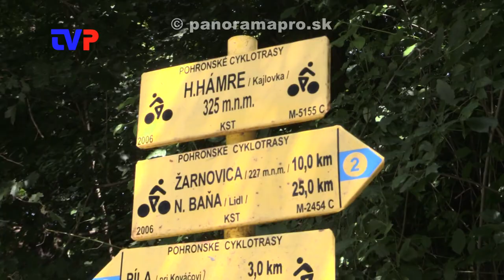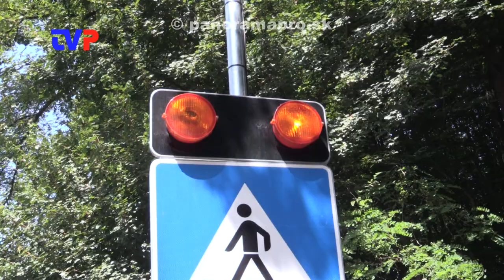Opravili 15 mostov v okrese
Reportáž zo slávnostného otvorenia mosta v Žarnovici a 13 km zrekonštruovaných ciest.